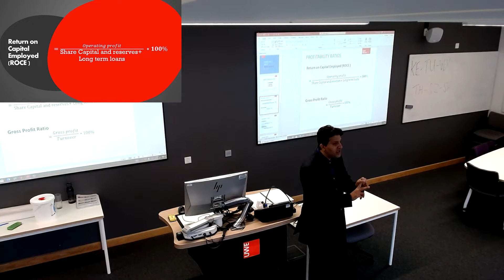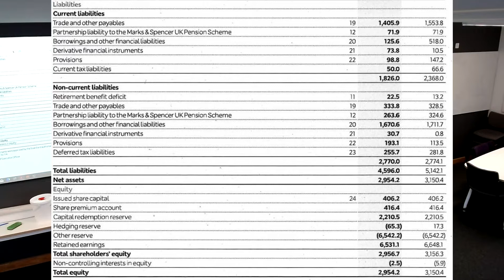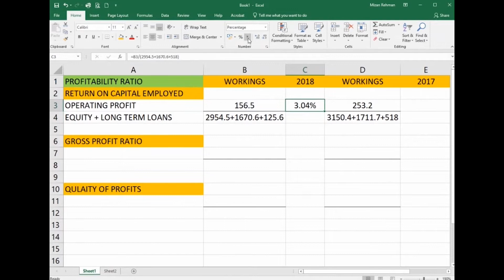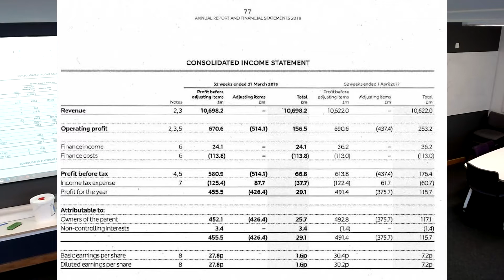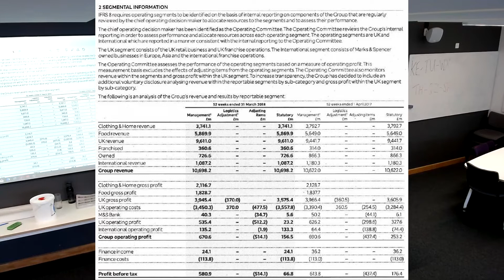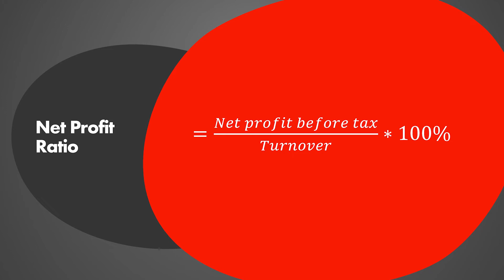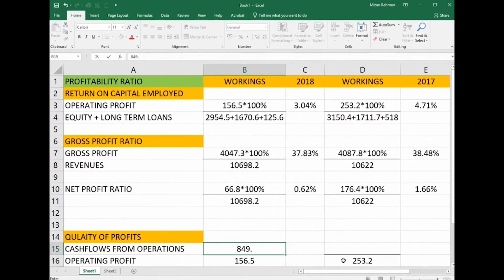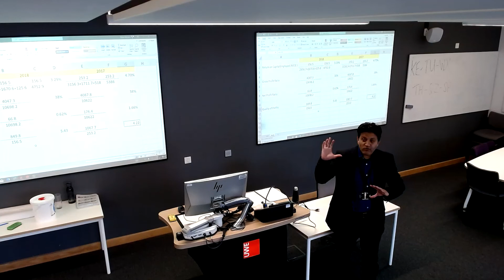Profitability Ratios V2 - Calculations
Calculations and analysis of the four Profitability Ratios, ROCE, GP ratio, NP ratio and Quality of Profits.